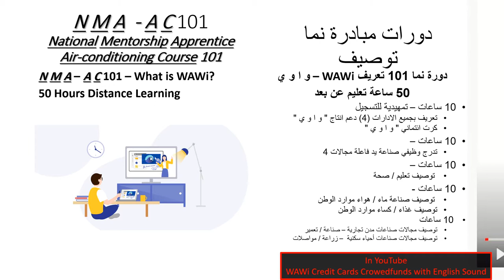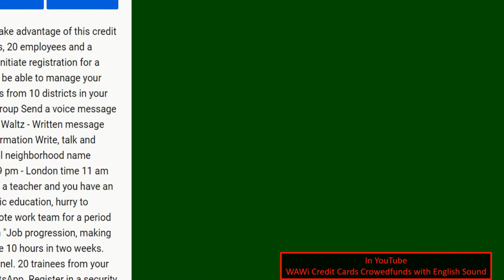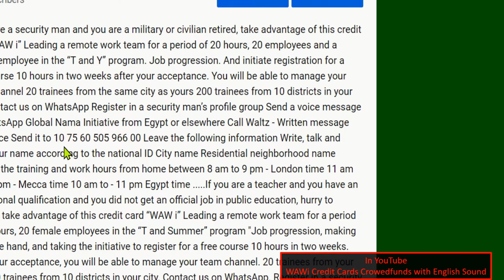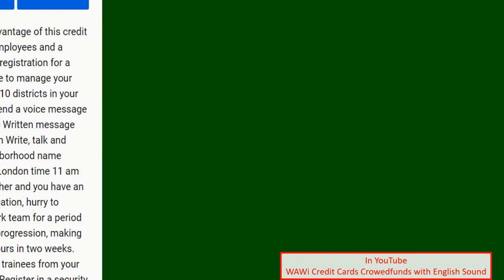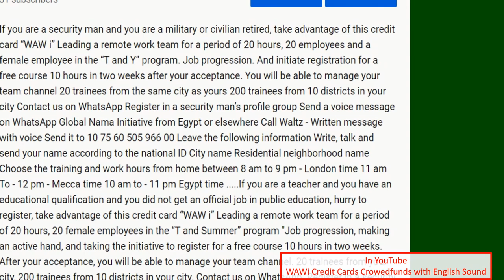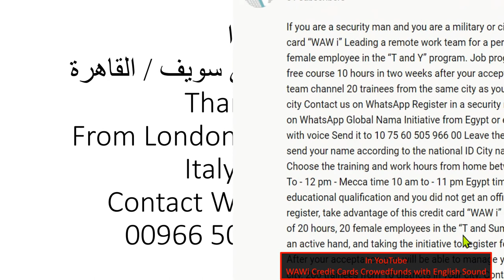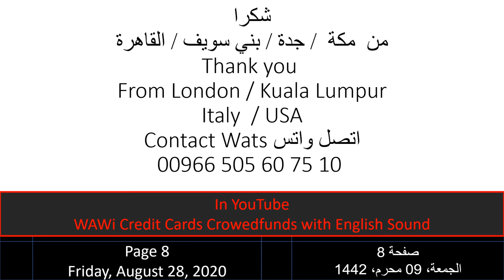WAWi Credit Cards Crowedfunds with English Sound.mp4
كرت ائتماني " واوي " لدعم الصناعات البديلة التي تعتمد على
 الطاقة البديلة مثل الطاقة الشمسية
  من تيار مباشر DC  عن طريق
أنظمة  UPS لتشغيل اجهزة كهربائية
"و او ي W A W i "
 البطاريات المائية وبطاريات اللأوكسجين
 كما في نوافذ
 منتجة للأكسجين في الهواء / الماء
" نوافذ نحو مستقبل أفضل "
تحويل المباني الى مباني خضراء
 سيصدر كل عام 4 كتب عن
مجالات العمل في
Water with Oxygen Resources
مجال عمل موارد الوطن  / ًJobs  Nation Resources
أ – A 1 موارد الماء مع الاكسجين
Dress with Oxygen Resources
أ – A 2 موارد الهواء مع الاكسجين
Indoor Air  with Oxygen Resources
Food with Oxygen Resources
أ – A 3 موارد الغذاء مع الأوكسجين
أ – A 4 موارد الكساء مع الاكسجين
  Agricultural  Production Jobs
مجال  عمل مصادر المواطنة  /  Nation  Industrial  Jobs
ب – B 1 العمل في انتاج الصناعة
ب – B 2 العمل في انتاج الزراعة
Industrial  Production Jobs
ب – B 3 العمل في انتاج العمارة
" تدرج وظيفي صناعة يد فاعلة "
Architectural  Production Jobs
ب – B 4 العمل في انتاج المواصلات
Transportation  Production Jobs
عندما يكون 50 مدينة عالمية تشا رك في
" مبادرة نما العالمية - توصيف "
مجالات عمل
الدولار / 2 ريال سعودي الدولار / 2 جنيه مصري
" تـــــو صـــيـــــف "
 "موارد الوطن  مصادر الوطنية "
فيصبح هناك 500 ألف مدرب و متدرب في
" توصيف "
 يزداد مجموع الناتج القومي GDP عندها
عندهل سيحتسب
في حسابات
 “ W A W i Credit Cards “
 " كروت و ا و ي الائتمانية "
 الباقي 3500 دولار تسدد على 35 شهر بدون فائدة
رصيد الكرت من الكاش يتضاعف 5 أضعاف
 كرت بقيمة ألف دولار يعطي رصيد اقتراضي
 يمكن صاحب الكرت من الاقتراض والسداد
5000 دولار
لمدة 5 سنوات وبعد 6 أشهر
 " مبادرة نما العالمية "
مبلغ 5 أضعاف رصيده على أن يكون القرض استثماري في
5 ألاف دولار يدفع 30%  1500 دولار
 يستحق الشخص أن يكرر العملية
 قسط شهري بقيمة 100 دولار دون أي زيادة
 حتى لو تأخر في السداد بعد الانتهاء و السداد